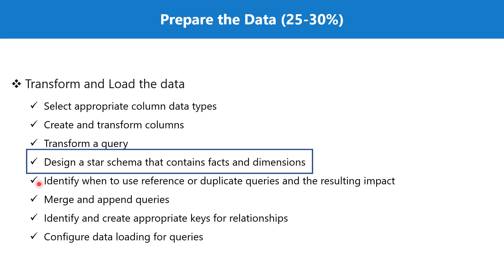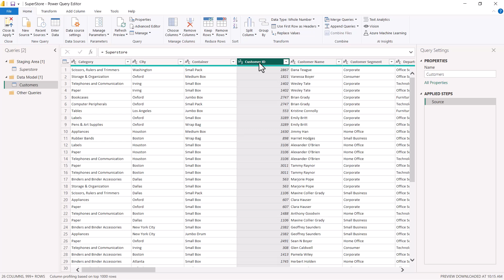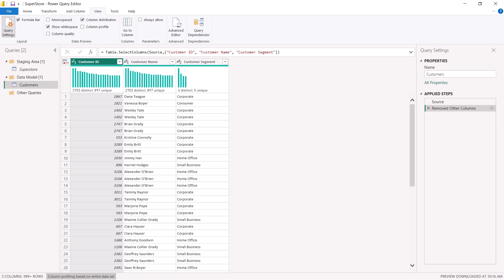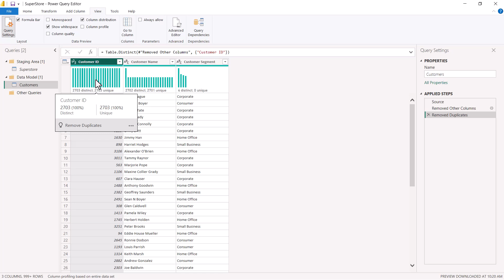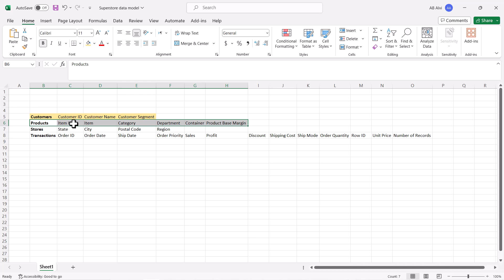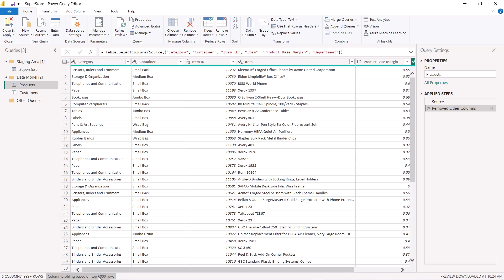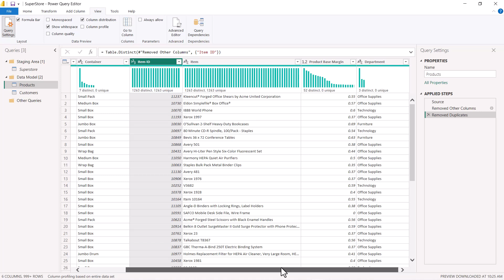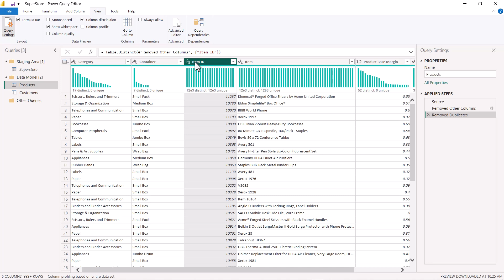26. Crack the Power BI PL-300 Exam Preparation - Create fact tables and dimension tables - Part 4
Material used in this series

Prepare for the Microsoft Power BI PL-300 exam with our comprehensive video series. This playlist covers all essential topics, tips, and practice questions to help you succeed. Start your journey to becoming a Power BI expert today!

This playlist contains videos that cover the Microsoft Power BI PL-300 exam preparation syllabus. The exam is divided into 4 learning paths. Each path has multiple sections and then within each section there are topics that are covered in multiple choice questions on the exam.

The 4 learning paths are
- Prepare the data (25–30%)
- Model the data (25–30%)
- Visualize and analyze the data (25–30%)
- Deploy and maintain items (15–20%)

Hi, I am Abu Bakar Alvi and this is my YouTube channel. I create content about data and related technologies. I am a Microsoft Certified Trainer, Azure Enterprise Data Analyst Associate, Azure Data Engineer Associate, Data Analyst Associate for Power BI, and Tableau Desktop Specialist.